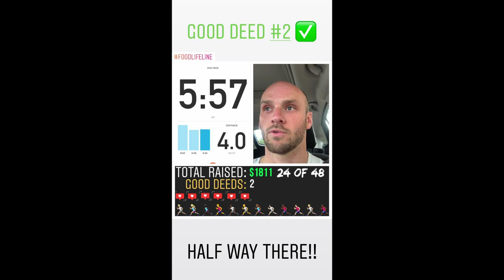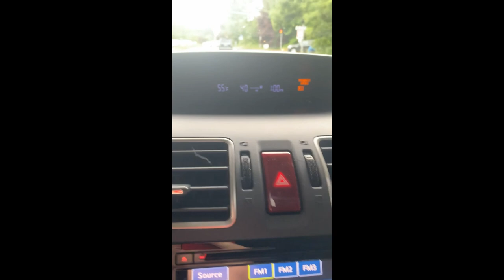David Goggins - 4x4x48 challenge for Food Lifeline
Just ran the 4x4x48 challenge to raise money for Food Lifeline. This challenge was created by a navy seal, David Goggins. I ran 4 miles every 4 hours for 48 hours. It was intense...